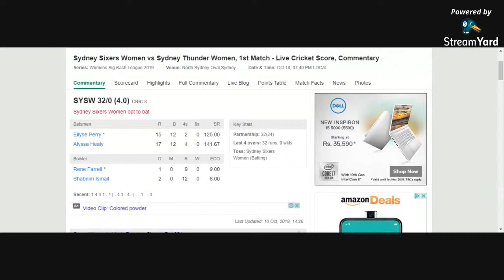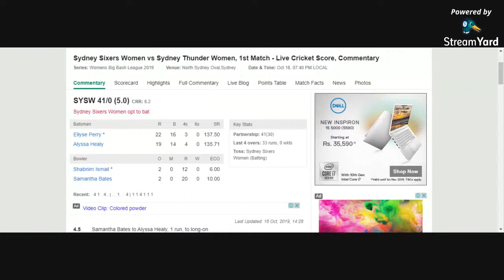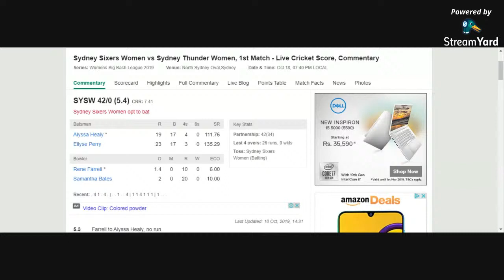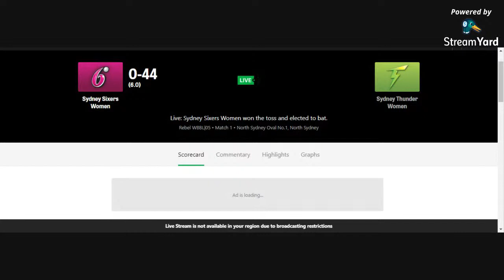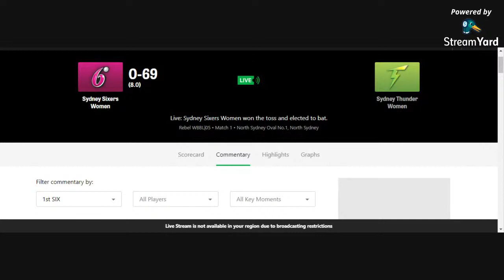Highlights Women's BBL 2019 | Match 1 Sydney Thunder vs Sydney Sixers || Live T20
Live : Women's BBL 2019 | Match 1 Sydney Sixers vs Sydney Thunder
Sydney Sixers Women won the toss and elected to bat

Sydney Thunder Women (Playing XI): Rachael Haynes(c), Rachel Priest(w), Samantha Bates, Alex Blackwell, Nida Dar, Lisa Griffith, Hannah Darlington, Rene Farrell, Shabnim Ismail, Phoebe Litchfield, Naomi Stalenberg
Sydney Sixers Women (Playing XI): Ellyse Perry(c), Alyssa Healy(w), Ashleigh Gardner, Erin Burns, Marizanne Kapp, Maddy Darke, Lauren Smith, Hayley Silver-holmes, Jodie Hicks, Sarah Aley, Stella Campbell

Sydney Sixers Women vs Sydney Thunder Women, 1st Match - Live Cricket Score, Commentary